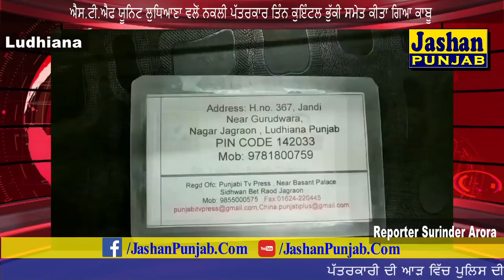ਲੁਧਿਆਣਾ ਜਾਅਲੀ ਪੱਤਰਕਾਰ ਤਿੰਨ ਕੁਇੰਟਲ ਭੁੱਕੀ ਸਮੇਤ S.T.F. ਟੀਮ ਨੇ ਕੀਤਾ ਕਾਬੂ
ਖ਼ਬਰਾਂ ਚੈਨਲ ਉਪਰ ਅੱਪਲੋਡ ਕਰਵਾਉਣ ਲਈ ਸੰਪਰਕ ਕਰੋ ਸ.ਅਮਰਜੀਤ ਸਿੰਘ ਸੰਧੂ ਐਮ. ਡੀ.

ਤਰਕਾਰੀ ਦੀ ਆੜ ਵਿੱਚ ਪੁਲਿਸ ਦੀਆਂ ਅੱਖਾਂ ਵਿੱਚ ਧੂੜ ਪਾਉਣ ਵਾਲੇ ਜਾਅਲੀ ਪੱਤਰਕਾਰ ਅਤੇ ਉਸਦੇ ਦੋ ਸਾਥੀਆਂ  ਨੂੰ ਐਸ.ਟੀ.ਐਫ ਯੂਨਿਟ ਲੁਧਿਆਣਾ ਦੀ ਟੀਮ ਨੇ ਤਿੰਨ ਕੁਇੰਟਲ ਭੁੱਕੀ ਸਮੇਤ ਕਾਬੂ ਕੀਤਾ ਹੈ।ਅਰੋਪੀਆਂ ਦੀ ਪਹਿਚਾਣ ਲਖਬੀਰ ਸਿੰਘ,ਸੁਖਵਿੰਦਰ ਸਿੰਘ, ਅਤੇ ਗੁਰਬਿੰਦਰ ਸਿੰਘ ਦੇ ਰੂਪ ਵਿੱਚ ਹੋਈ ਹੈ।